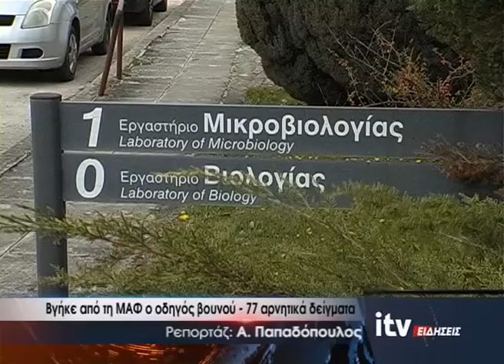Βγήκε από τη ΜΑΦ ο οδηγός βουνού - 77 αρνητικά δείγματα - ITV Ειδήσεις - 29/04/2020 (video)